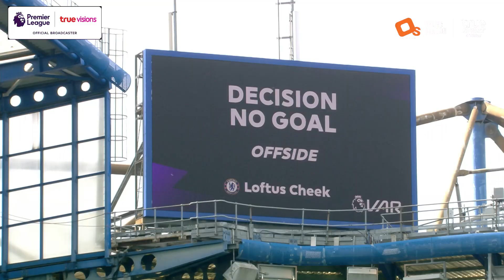รวมไฮไลต์ทีมใหญ่นัดกันสะดุดพร้อมกัน เป็นใจให้กองแช่ง